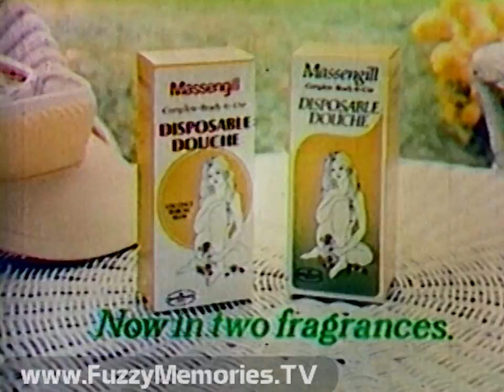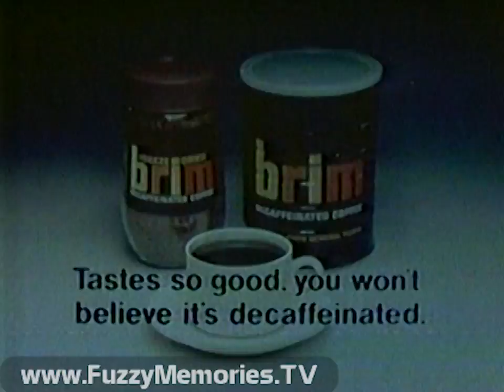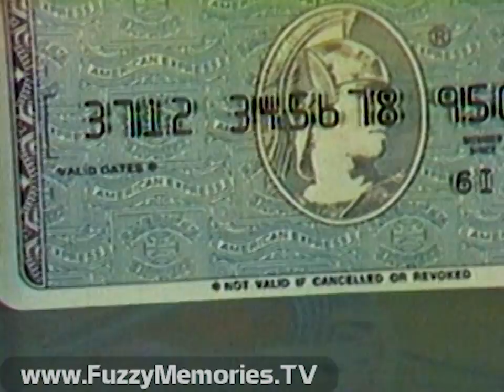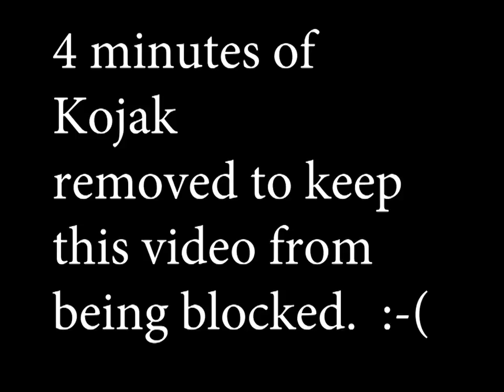WJBK Channel 2 [Detroit, MI] - Mary Hartman,Mary Hartman -"Tornado Warning,Tornado Warning" (1977)🌪️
Here's a series of program interruptions including numerous tornado warnings along with commercials and a news update as aired on Detroit, MI station WJBK Channel 2, which occurred during a broadcast of Mary Hartman, Mary Hartman (the final episode, #325 a.k.a. Episode #2.195) and then continuing into the CBS Late Movie airing of Kojak.

In another instance of amazing synchronicity, one of the storylines in this episode of Mary Hartman was of a tornado striking Fernwood

Includes:

Tail end of Mary Hartman, Mary Hartman segment (seems like they might have faded out slightly earlier than where the normal break was scheduled)

[0:20] - TV2 News Tornado Warning - First notice of tornado warning for Oakland and Macomb counties and for boaters on Lake St. Clair; Milford police had noted "funnel cloud" near Milford in western Oakland County around 11:30pm, and tornado is moving towards Southeast

Commercials for:

Massengill disposable douche - "Learned a lot about feeling fresh" - Now in two fragrances

Ajax dishwashing liquid - "Mild on hands.  Tough on grease." (featuring actor Eugene Roche)

Brim decaffeinated coffee - "Tastes so good, you won't believe it's decaffeinated."  (featuring actress Judy Graubart of "The Electric Company" fame)

[2:20] - TV2 News Special Report (voiceover by Joe Glover) - Gunman holding hostages at in New York releases them after an eight-hour standoff with police and surrenders; he had hijacked a bus going to Kennedy Airport; eventually killed 2 and injured 4, and demanded money and a plane that could fly 3,000 miles (this is the only interruption unrelated to the tornado warning)

Next Mary Hartman, Mary Hartman segment, with on-screen lower-third notice shown in the course thereof:

Tornado Warning
Oakland/Macomb
Take Cover Immediately

[07:47] - In another instance of amazing synchronicity, a tornado strikes Fernwood while a real-life Tornado Warning is going on!

[8:27] - The show is interrupted once again, for another TV2 News Tornado Warning, repeating what was announced earlier

Before returning to episode (and more on-screen tornado warning notice), and final scene of the final episode - "It does look a little yellow, doesn't it..."

Commercials for:

Marineland and Game Farm in Niagara Falls, Ontario (with "Wonderful Place for You To Go" jingle) - "You'll have a whale of a time..."

Fast Freddy's Food Factory - "Fast, with Class!"

Ending credits of Mary Hartman, Mary Hartman

Promo for The Isley Brothers' "Go For Your Guns" album

Commercials for:

Belvedere Construction Co. - with Mr. Belvedere (no, not the prissy butler) at TYler 8-7100

American Express Card - "Do You Know Me?" with Jack Nicklaus

PSA for YMCA summer camps - "Summer '77"

Station ID / promo for Fernwood 2Night

Opening for The CBS Late Movie and preview of double feature (voiceover by Norm Stevens) - "Kojak: Cross Your Heart and Hope to Die" and "The Saint: Vendetta for The Saint" (during which the Oakland/Macomb tornado warning lower-third shows up again), followed by the opening and beginning moments of Kojak episode (sans 4 minutes), and then:

[15:56] - TV2 News Weather Alert - advising that the tornado warning for Oakland and Macomb counties has expired, but the threat of severe thunderstorms remains until 5:00am for Washtenau, Wayne, Monroe, Oakland, Macomb, Livingston and St. Clair counties; this is repeated towards the end (recording cuts off as the tape ends and voiceover says "Stay tune--")

This aired on local Detroit TV late Monday, July 4th 1977 into early Tuesday, July 5th 1977 during the 11:47pm to 12:07am timeframe.